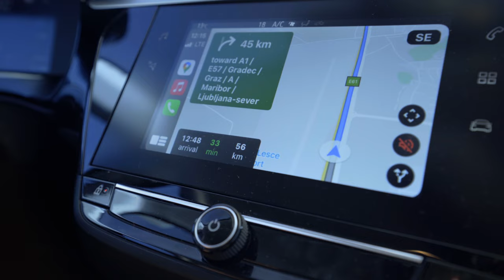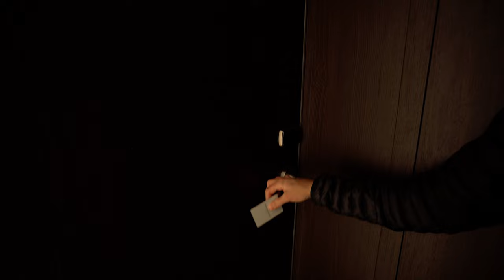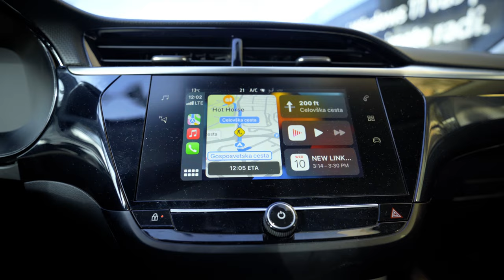DELICIOUS LJUBLJANA FOOD TOUR | LJUBLJANA SLOVENIA TRAVEL VLOG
Ljubljana, Slovenia is an awesome capital city with some INCREDIBLE food. Check out the food tour Allie put together and save yourself some $$ while enjoying a diverse mix of Slovenian delights!

Food:
Coffee at Stow 2 Go
Jota and Struklji at Moji Struklji
Sample Honey at Honey House
Ice Cream at Vigo
Asian Fusion at Da Bu Da
Horse Burger at Hot Horse

Where we stayed:
Hostel Celica
Intercontinental, Ljubljana

We're Nik and Allie, a U.S. based couple with a love of travel and adventure on a 6-month sabbatical through Europe and Asia. We publish new videos twice a week.